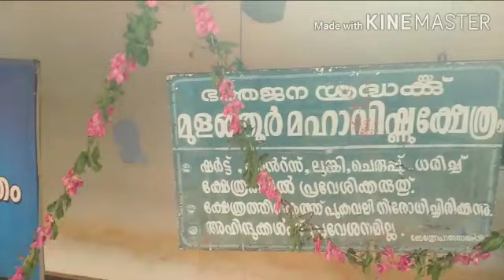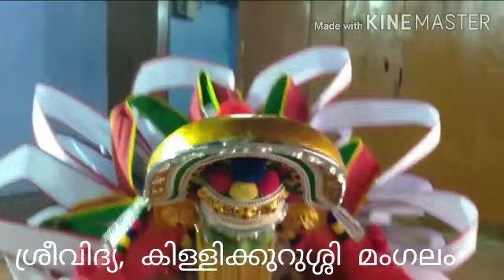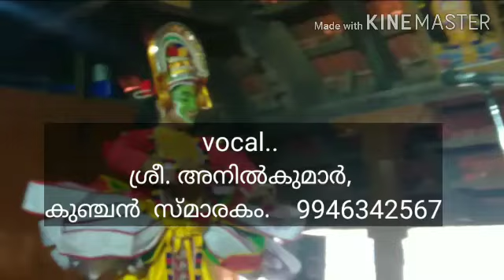Mulanjoor bhagavathy kshethram.. Bharani vela.. Ottapalam, Ottanthullal performance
മുളഞ്ഞൂർ,  മന്നത്ത്  കാവുകൾ
ഒറ്റപ്പാലം - പാലക്കാട്‌  സംസ്ഥാന പാത
മംഗലം  സ്റ്റോപ്പ്‌,.. മുരുക്കിൻപറ്റ  റോഡ്..